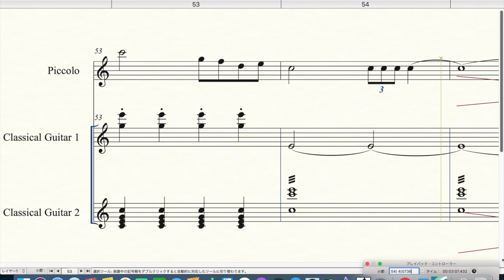打出の小槌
打出の小槌　すっきり修正版。音がごちゃごちゃしていたので整理しました